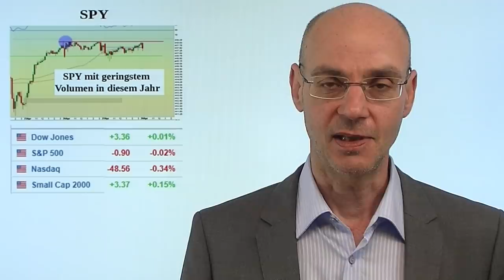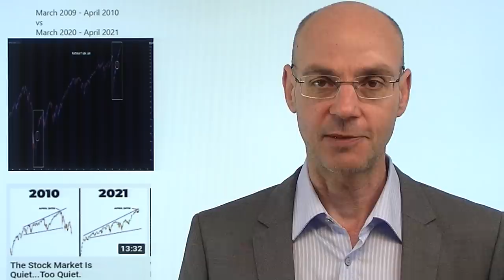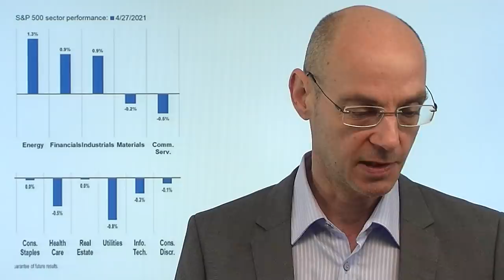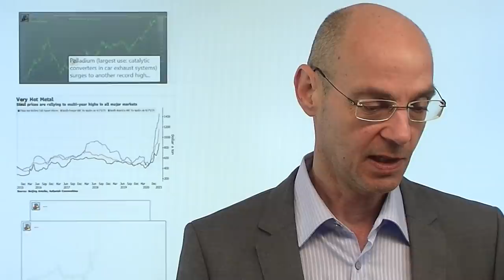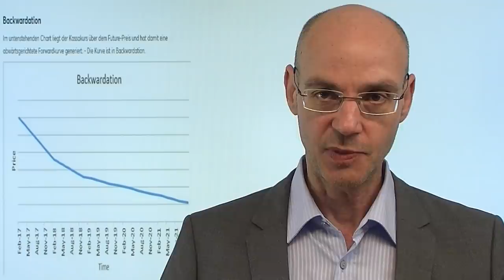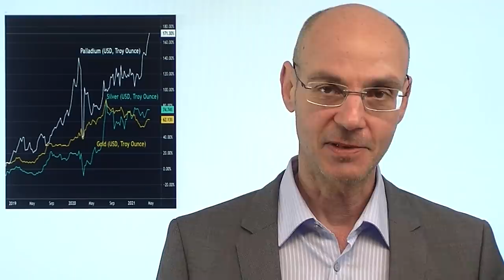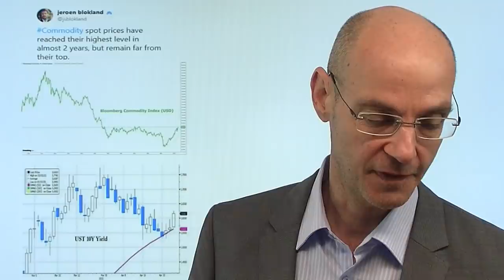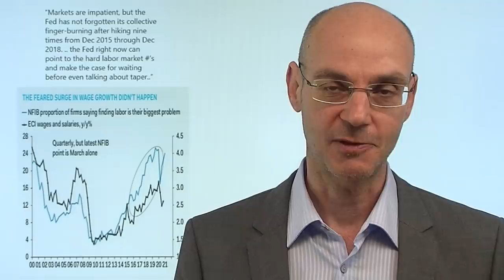Zu viel Ruhe kündigt Sturm an! Videoausblick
Es herrscht derzeit eine fast schon gespenstische Ruhe an der Wall Street! Die US-Indizes praktisch unverändert, die Handelsvlumina waren gestern (gemessen am SPY, dem maßgeblichen S&P 500-ETF) so gering wie noch nie in diesem Jahr. Gestern dann die Zahlen von Google (Aktie stieg nachbörslich) und Microsoft (Aktie fiel nachbörslich) - in der Summe auch ds ein Nullsummenspiel. Saisonal erfolgt Ende April an der Wall Street typischerweise ein Rücksetzer. Auffallend sind die extremen Parallen der aktuellen chartechnischen Entwicklung (März 2020 bis April 2021) zur Phase März 2009 bis April 2010: damals folgte eine Korrektur von 10%. Was aber könnte angesichts der "complacency" der Märkte überhaupt eine Korrektur auslösen? Wohl nur die Fed - die heute sich äussern wird..